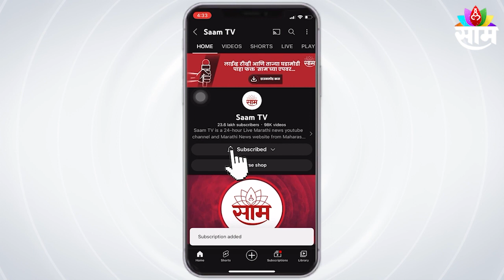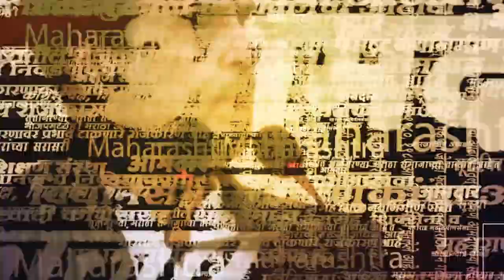Chandrashekhar Bavankule यांचा Uddhav Tackeray यांच्यावर निशाणा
Chandrashekhar Bavankule |महाराष्ट्राचं वातावरण गढूळ झालं आहे, याला उद्धव ठाकरे जबाबदार आहेत. तुमच्यात विकासाची धमक पाहिजे. पण तुमच्याने पेन चालत नाहीत. एकातरी आमदाराच्या पत्रावर सही केली का? असा सवाल उपस्थित करत जी 20 परिषदेत उद्धव ठाकरे आणि शरद पवारांनी सहभागी व्हायला पाहिजे होतं, असं म्हणत बावनकुळे यांनी शिपसेना पक्षप्रमुख उद्धव ठाकरे यांच्यावर निशाणा साधलाय.